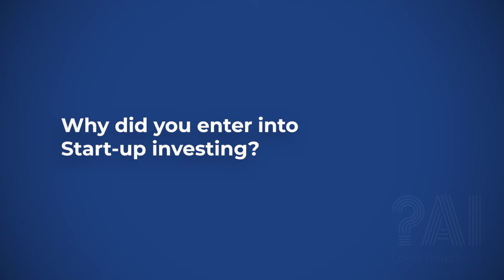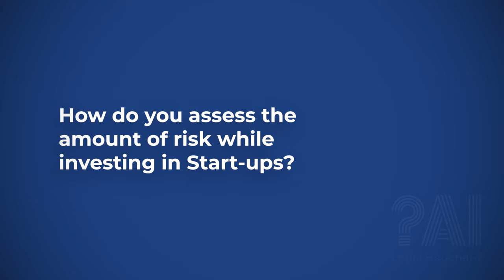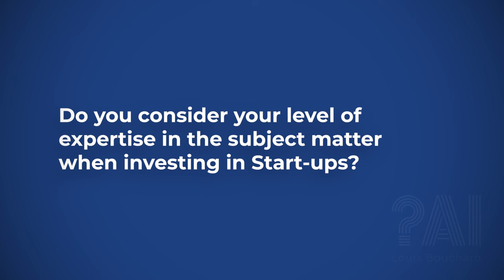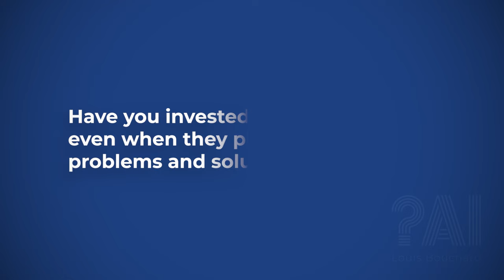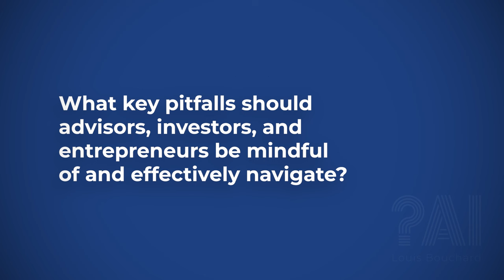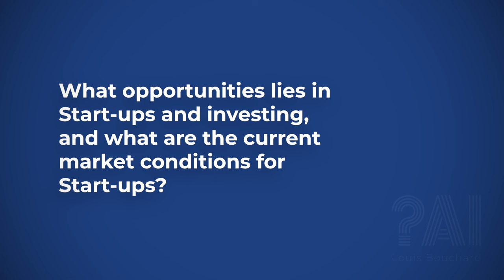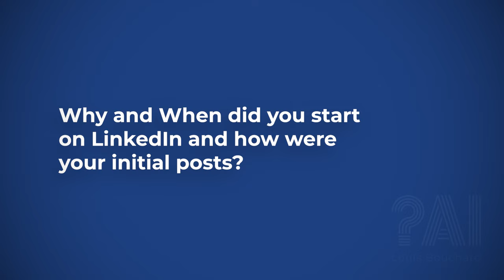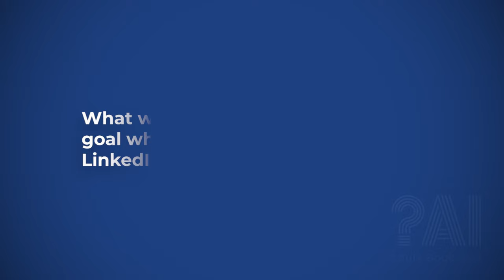Tips for Investing in AI Startups with Greg Coquillo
In this episode, I received Greg Coquillo, 2-times LinkedIn top voice, senior product manager and AI startup investor. I took this opportunity to into the lifecycle of startups, discussing the critical phases from prototyping to achieving market dominance. Greg shares his expertise on identifying crucial market signals that guide startups on whether to pivot or persevere. We also explore common pitfalls that AI startups face, such as scaling too rapidly and misalignment within teams. Particularly compelling is Greg's perspective on the current startup investment landscape and the exciting potential in AI-enabled solutions. He also shares his story and debuts on LinkedIn, giving great insights to build your own audience. This episode is a must-listen for entrepreneurs, investors, and anyone interested in the dynamic world of startups and AI innovation.

Chapters:
0:00 Hey! Tap the Thumbs Up button and Subscribe. You'll learn a lot of cool stuff, I promise.
01:19 Greg Coquillo’s Introduction
05:26 Why Start Investing in Start-Ups?
10:20 Why Choose Start-Ups Over Public Companies for Investments?
13:48 Assessing Risk in Start-Up Investments
21:41 Considering Your Expertise on Subject Matter in Start-Up Investments?
27:12 Invest in someone even if they pivot their problems and solutions.
31:07 Decoding Market Signals for a Pivot
37:39 Key Pitfalls for Advisors, Investors, and Entrepreneurs to Navigate.
39:36 Exploring Potential in Start-Ups and Investing And Current Market Conditions.
43:41 Story behind 190k+ followers on LinkedIn page
50:15 Greg shares why he didn't start on multiple platforms even after a large audience on LinkedIn
54:00 Sharing knowledge was more beneficial for Greg than building a brand, but why?
58:12 Discussion about content creators
01:00:28 Some type of content is hurting actual content
01:09:40 Greg's message to viewers